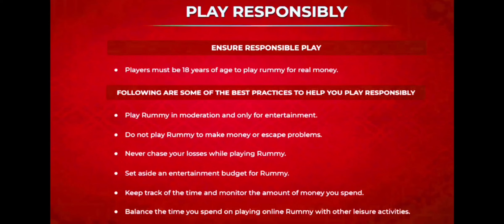🔥 7 Rounds me Only invalid Cards Se Declare Kiya !! Most Interesting Mpl 101 Pool Rummy Gameplay !!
101 Mpl Pool Rummy
101 Pool Rummy
pool Rummy
rummy
101 pool Rummy
101 pool Rummy tricks
101 pool Rummy tricks in Hindi